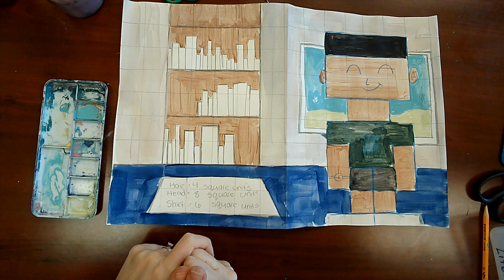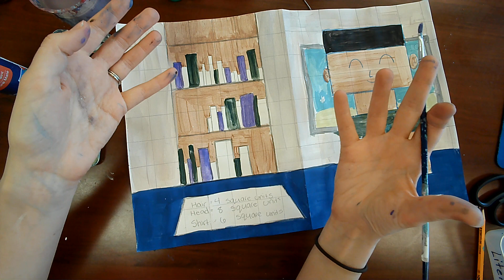Calculating Area Minecraft Self Portraits - Final Details